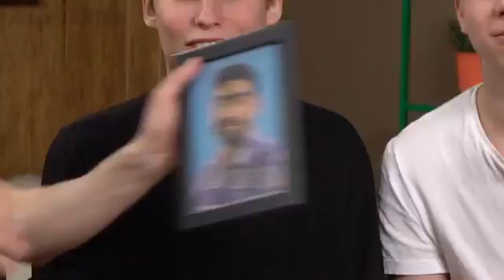Try Not To Cringe